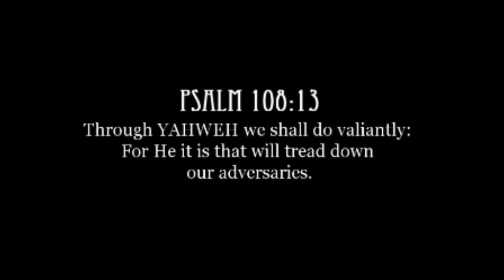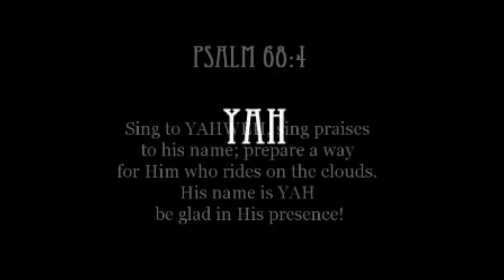The Authority of the Church - Take Dominion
Col 2:13-15 13 And you, being dead in your sins and the uncircumcision of your flesh, hath he quickened together with him, having forgiven you all trespasses; 14 Blotting out the handwriting of ordinances that was against us, which was contrary to us, and took it out of the way, nailing it to his cross; 15 [And] having spoiled principalities and powers, he made a shew of them openly, triumphing over them in it.

Luk 10:18-20 18 And he said unto them, I beheld Satan as lightning fall from heaven. 19 Behold, I give unto you power to tread on serpents and scorpions, and over all the power of the enemy: and nothing shall by any means hurt you. 20 Notwithstanding in this rejoice not, that the spirits are subject unto you; but rather rejoice, because your names are written in heaven.

Mat 16:17-19 17 And Jesus answered and said unto him, Blessed art thou, Simon Barjona: for flesh and blood hath not revealed [it] unto thee, but my Father which is in heaven. 18 And I say also unto thee, That thou art Peter, and upon this rock I will build my church; and the gates of hell shall not prevail against it. 19 And I will give unto thee the keys of the kingdom of heaven: and whatsoever thou shalt bind on earth shall be bound in heaven: and whatsoever thou shalt loose on earth shall be loosed in heaven.